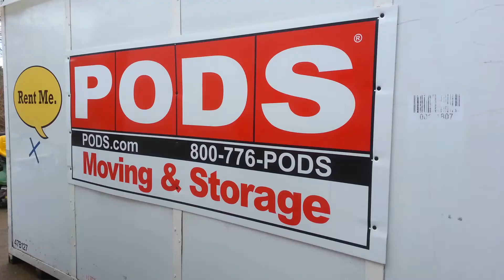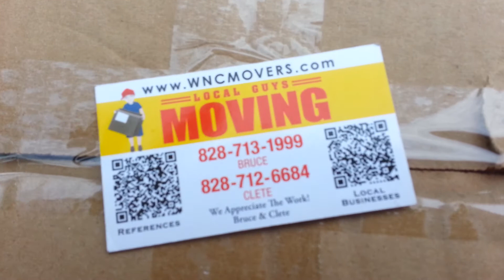Asheville Moving Company: Pods Temporary Storage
Asheville Local Movers Asheville recommend PODS for temporary storage during home remodeling. Storage container remains in driveway or storage facility.